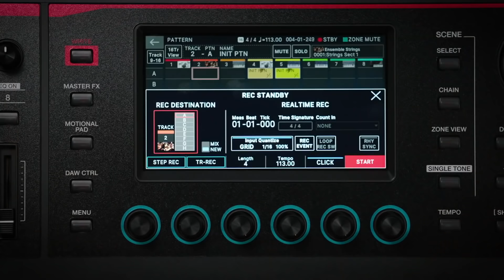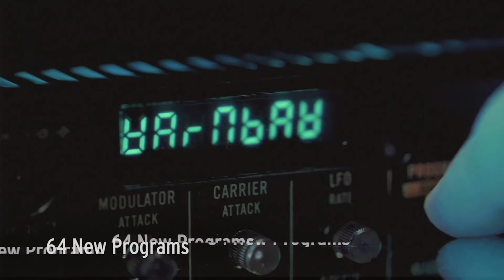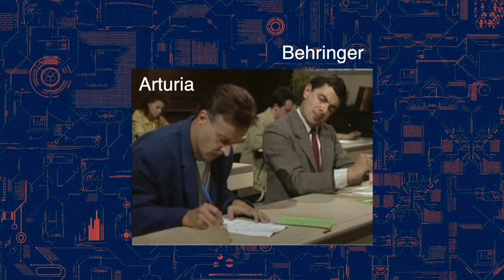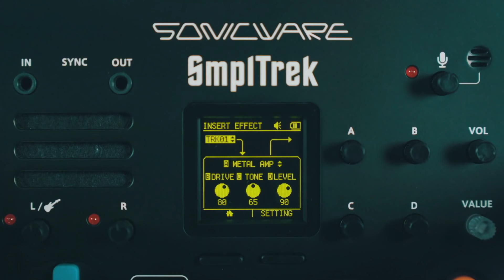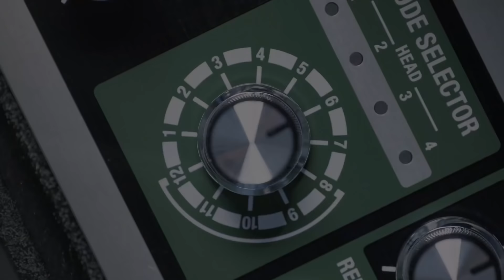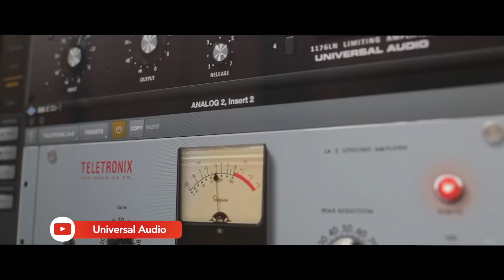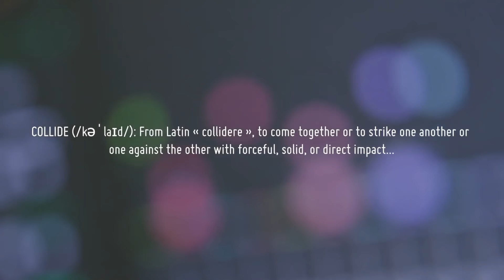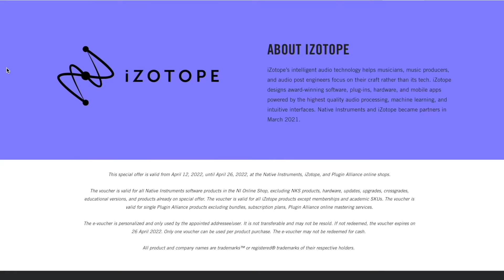News #174 - апрельские новинки музыкального оборудования и софта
0:00 Загадочный тизер от Elektron
0:38 Roland Fantom 0
1:58 «Утечка» от AKAI
2:56 KORG Volca FM mk2
3:33 Yamaha DX7 своими руками!
4:20 Oberheim возвращается!
5:12 Новинки от Behringer
6:40 Ули получил «по щщам»!
7:28 Novation, OP-Z и дядя Скрудж
8:47 Японский Octatrack
10:12 ROLI обновили Seaboard
10:52 Новые мониторы ADAM
11:43 Boss перевыпустили Space Echo
13:03 Плагины UAD теперь доступны каждому!
14:33 KORG Wavestate и Opsix в софте
15:04 Плагины для видеокарты - это вообще легально?
16:09 ИИ снова сочиняет музыку…
16:55 Эпичный синтезатор от Spitfite Audio
17:40 «Дух 80-х» от Cherry Audio
18:20 Экспериментальные плагины для NI Reaktor
19:08 Необычный ревербератор от Baby Audio
19:42 «MPE для бедных»
20:30 Жирнейший набор бесплатного софта
21:56 Концовка youtu.be/DTCkI-Et4kU